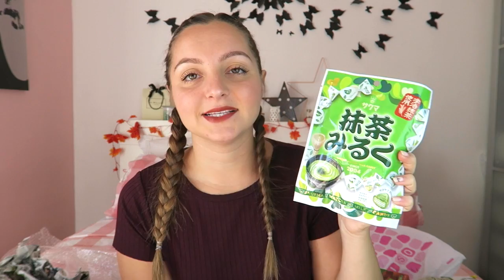HAUL LUNA DI MIELE #2 CIBO! || Gemminamakeup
GUARDA QUI LE FOTO DEL NOSTRO MATRIMONIO!